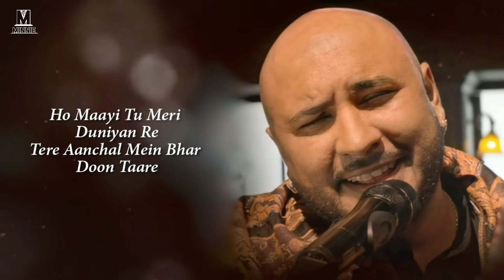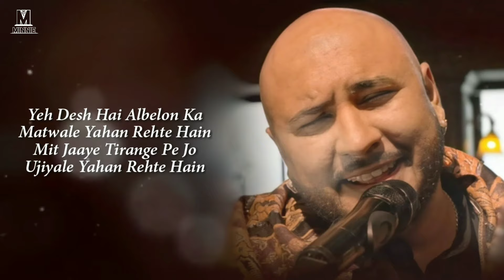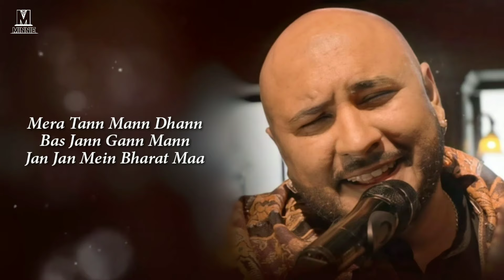Jann Gann Mann Full Song With Lyrics B Praak | Satyameva Jayate 2 | Teri Mamta Pe Mar Mitenge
Song : Jann Gann Mann
Movie : Satyameva Jayate 2
Singer : B Praak
Lyrics : Manoj Muntashir
Starring : John Abraham, Divya Khosla Kumar
Label : T-Series

Jan Gan Man Lyrics :-

Ho Maayi
Tu Meri Duniya Re
Tere Aanchal Mein
Bhar Doon Taare

Ho Maayi
Tere Aanchal Mein
Bhar Doon Taare

Shaan Teri Na Kam
Hone Denge Watan
Naam Le Le Ke Tera
Jeeyenge Watan

Teri Mamta Pe Hum
Mar Mitenge Watan
Mar Mitenge Watan

Har Tinka
Teri Zameen Ka
Chumta Hai Gagan

Mar Mitenge Watan
Mar Mitenge Watan

Mera Tann Mann Dhann
Bas Jan Gan Man
Jan Jan Mein Bharat Maa

Mera Tan Man Dhan
Bas Jann Gann Mann
Kan Kan Mein Bharat Maa

Yeh Desh Hai Albelo Ka
Matwale Yahan Rehte Hai
Mit Jaye Tirange Pe Jo
Woh Jiyale Yahan Rehte Hai

Duniya Mein Sirf Hum’hi Hai
Jo Mulk Ko Maa Kehte Hai

Ho Teri Maati
Tilak Hai Mera
Aye Maa Tujhe Naman

Mar Mitenge Watan
Mar Mitenge Watan

Jahan Aankh Mein Hoga Paani
Jahan Zulm Ke Mausam Honge
Barood Liye Seene Mein
Mauzood Wahan Hum Honge

Baaju Bhi Bahut Hai Sar Bhi
Katne Se Kahan Kam Honge

Laal Tere Gharon Se Nikle
Hai Bandh Kar Kafan

Mar Mitenge Watan
Mar Mitenge Watan

Kann Kann Mein Bharat Maa